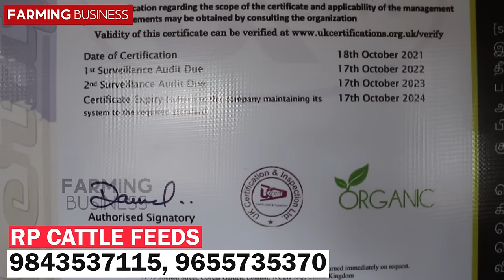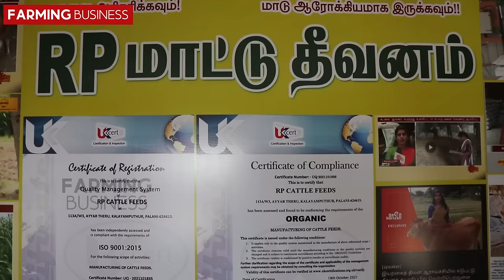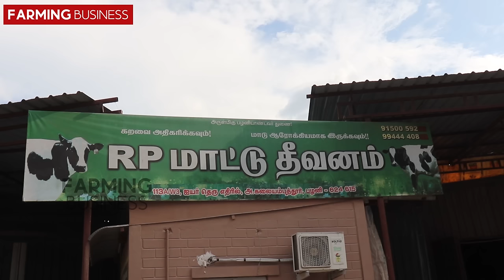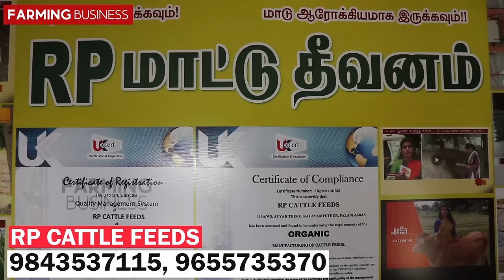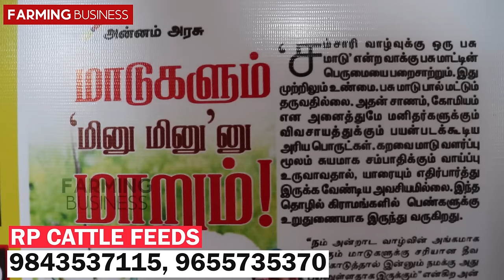பால் உற்பத்தியை அதிகரிக்கும் நவதானிய மாட்டு தீவனம் | இளைஞர்களுக்கு வேலை வாய்ப்புகள்! RP Cattle Feeds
Dr. KumaraGuru

Udumalai Main Road,
Agraharam, Palani -624615